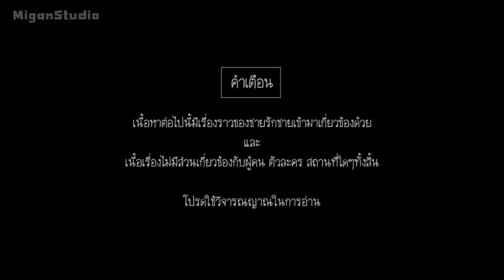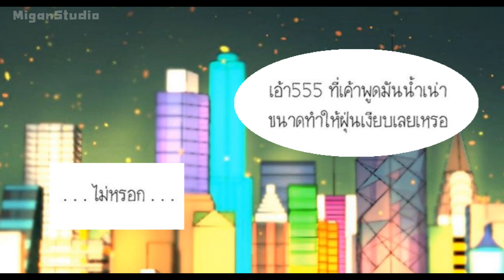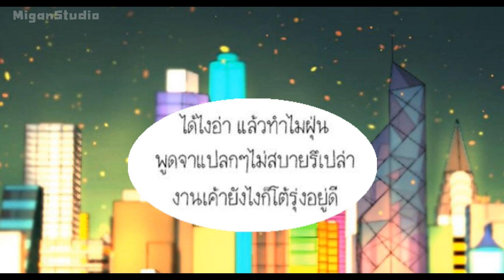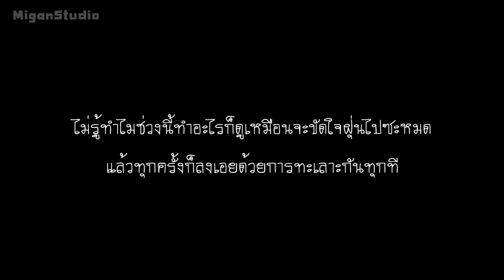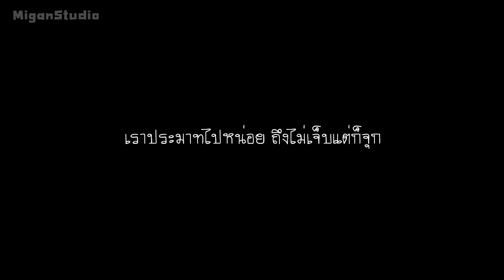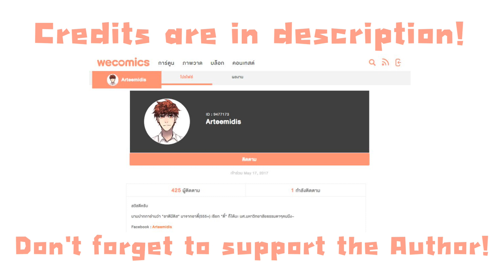The Rival วิศวะตัวร้ายกับนายศิลปกรรม - Arteemidis ตอนที่ 1 [ฝึกพากย์] [Yaoi] [วาย] l MiganStudio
วีดีโอนี้ไม่ได้จุุดประสงค์เพื่อการหารายได้เน้อ ส่วนหนึ่งทำเพื่อต้องการช่วยโปรโมทการ์ตูน เพราะฉะนั้น ถ้าต้องการอ่านต่อ กดไปที่ Link ได้เลยยยย แล้วก็อย่าลืมสนับสนุนผู้เขียนด้วยนะ

You can also support the author by clicking the link below to read more of their works!

Original Credits:
เรื่อง: The Rival วิศวะตัวร้ายกับนายศิลปกรรม
ผู้แต่ง: Arteemidis

Cover Credits:
Mix: ONGLALEE

ผู้ให้เสียงพากย์:
1. หนุ่มวิศวะ : โจโจ้
2. หนุ่มศิลปกร : โจโจ้ (พากย์ทั้งสองตัว)
3. นักศึกษาสาว : ชา

Youtube Chanel:
1. หนุ่มวิศวะ : โจโจ้
2. นักศึกษาสาว : ชา